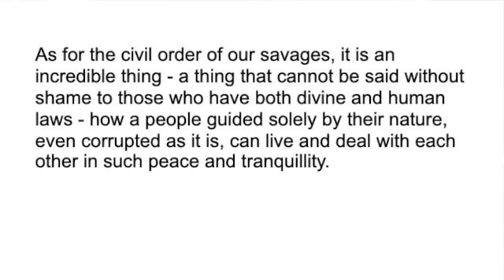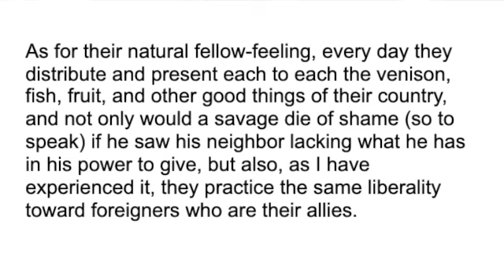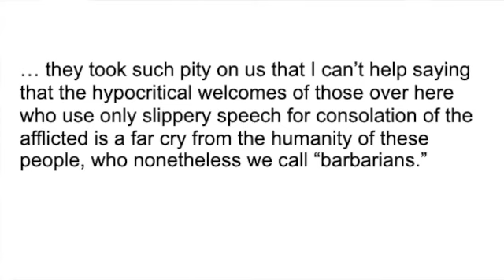GW1 - Jean de Léry: "History of a Voyage to the Land of Brazil"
Jean de Léry offers a detailed anthropological study of South American natives during the Age of Exploration, and provides fodder for critical thinkers back in Europe.